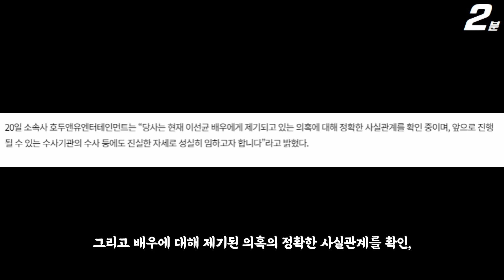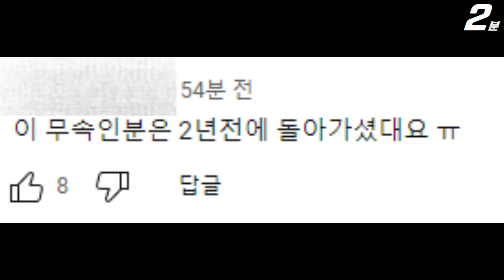이선균 그 사건, 저도 피해자입니다 / 이선균 전혜진 3년 전 예언한 금화당 무속인 2년 전에 사망했다 ㄷㄷ (+댓글 반응) Lee Sun Kyun